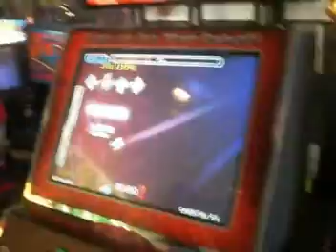High expert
this is me playing high on the itg machine at fng

i did alright this time, but ive done much better